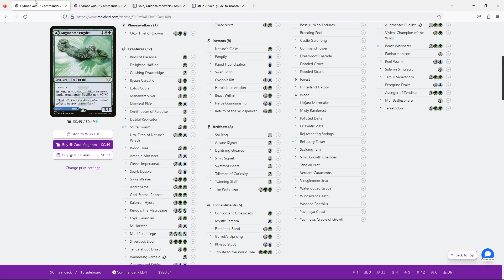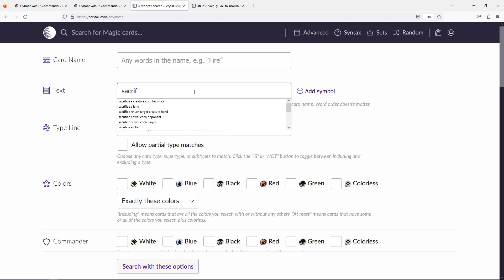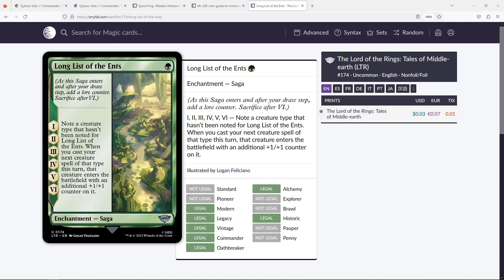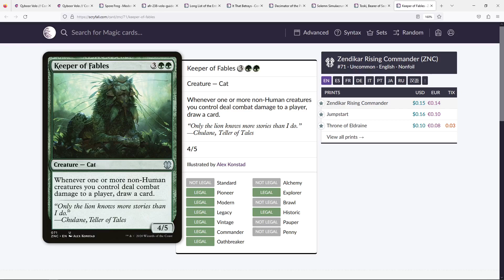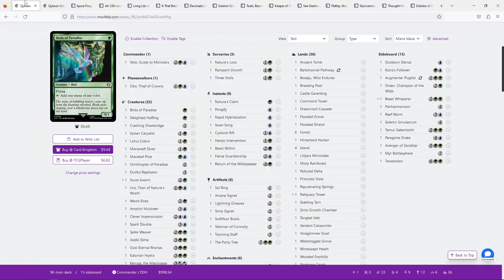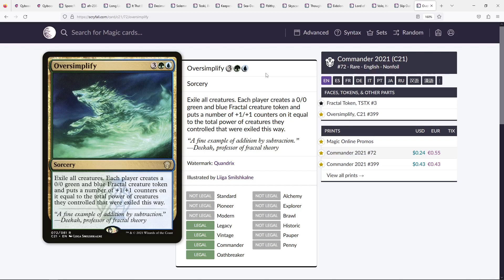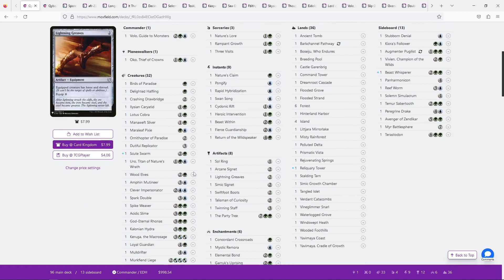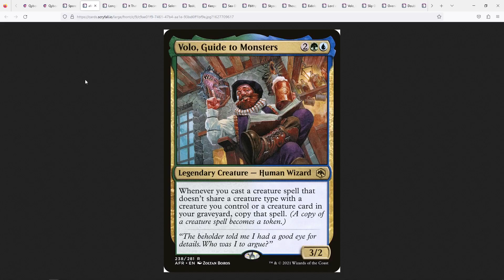EDH Deck Assist - Volo, Guide to Monsters Anti-Tribal Tribal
If this is your deck please comment "I am satisfied with this deck review" below.
Alternatively, please speak "I am satisfied with this deck review" out loud at normal to high speaking volume.